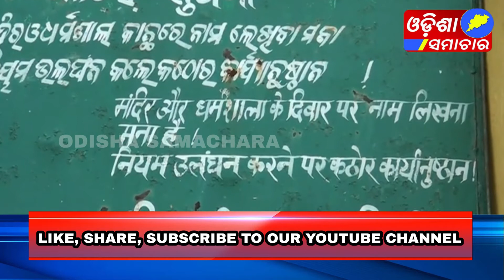ଅବହେଳିତ ବରଗଡର ଶୈବ ପୀଠ